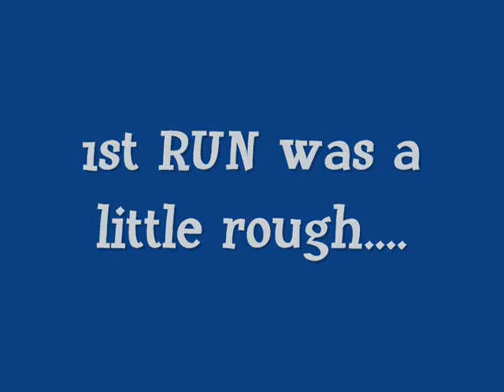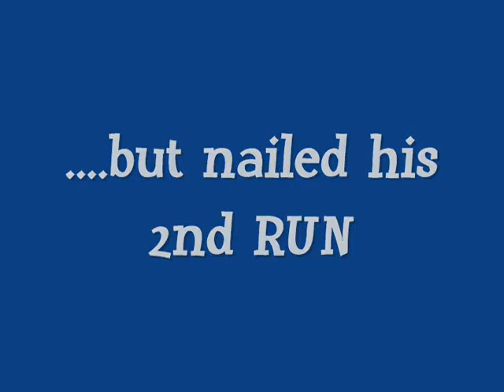8 yr old Clay Dougherty takes 1st at Plex WinterFreeze 08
Clay Dougherty takes 1st place in the beginner division at Plex Indoors WinterFreeze 08 skateboard comp in Columbia, SC.